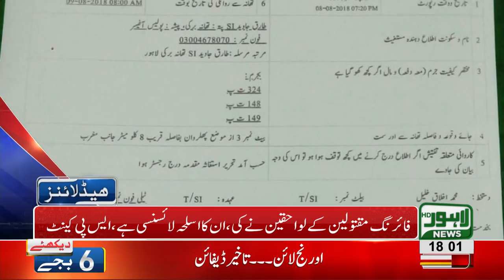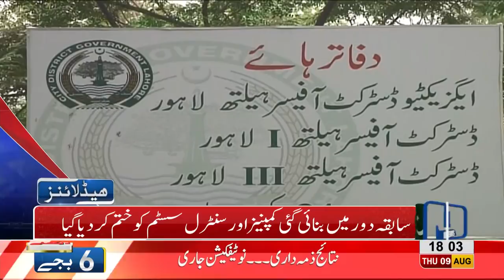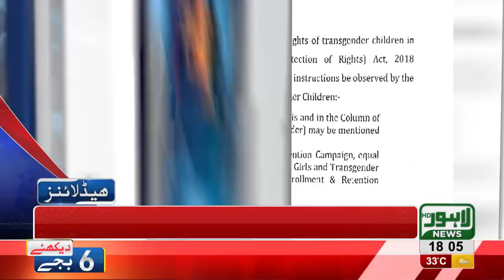06 PM Headlines Lahore News HD 9 August 2018